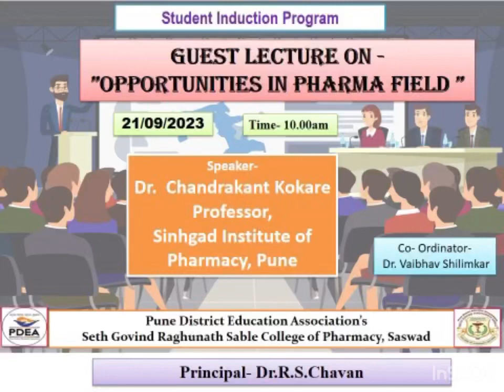Guest lecture on Opportunities in Pharma Field at SGRS college of Pharmacy, Saswad 21/09/2023